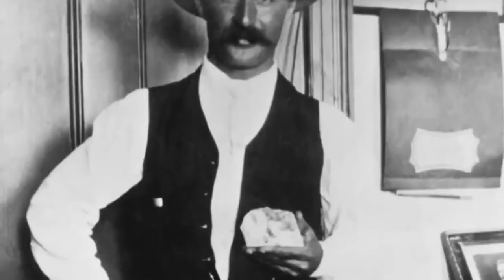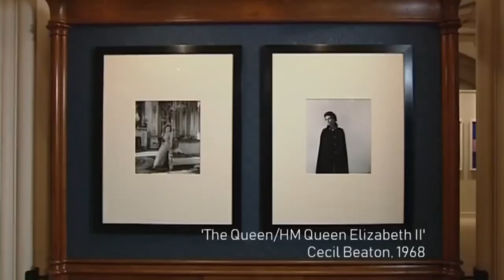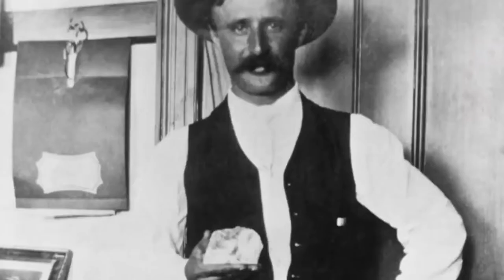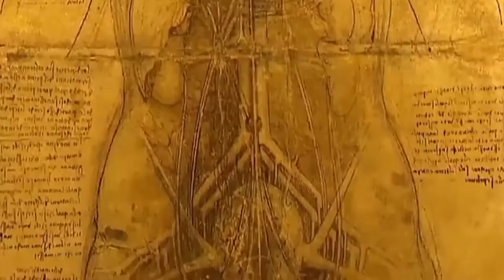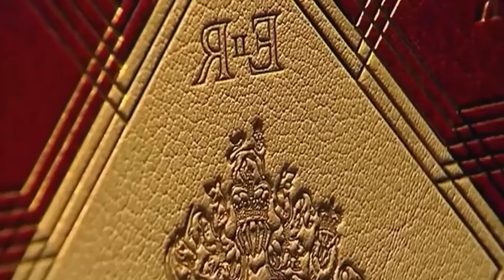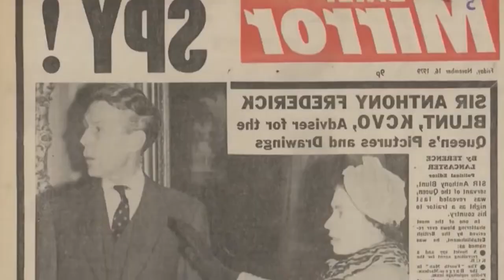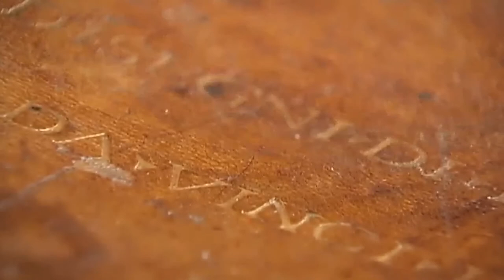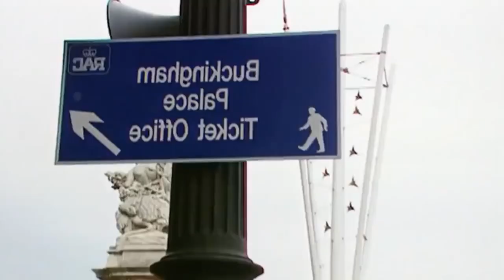Secrets Exposed - Faberge Eggs _ the Crown Jewels - British Documentary